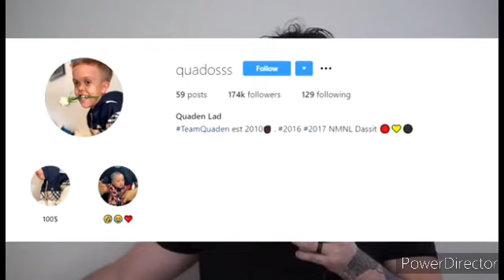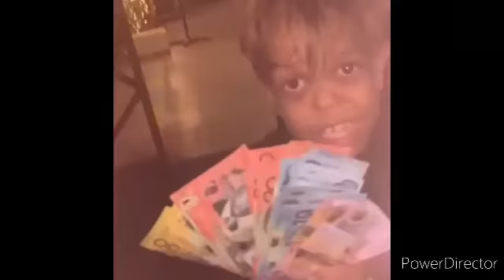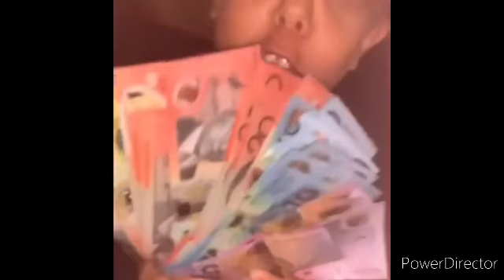QUADEN BAYLES | BULLIED DWARFISM | IS IT REAL OR NOT??